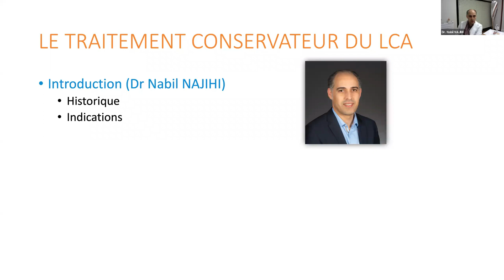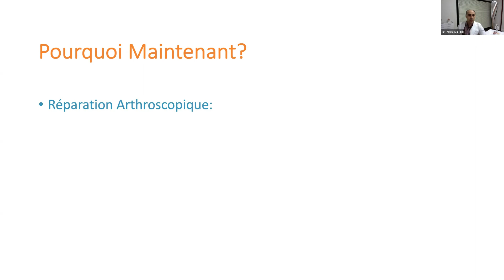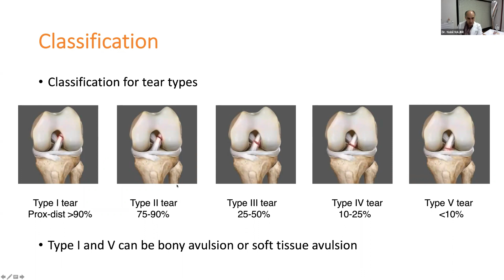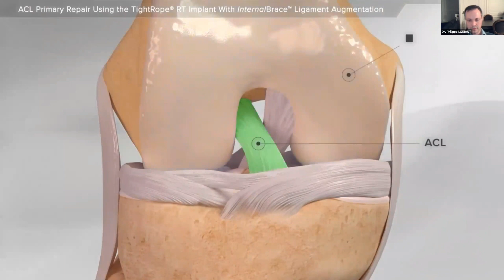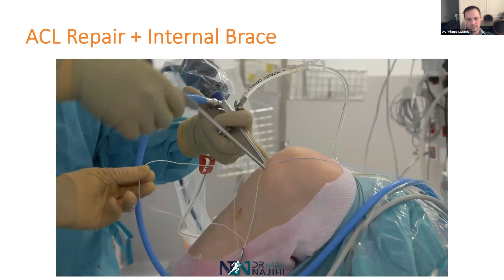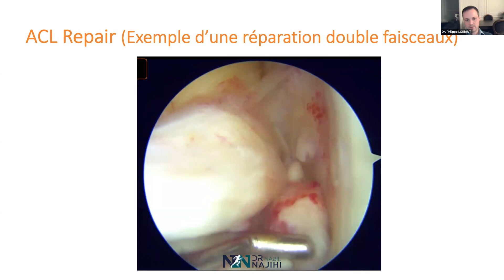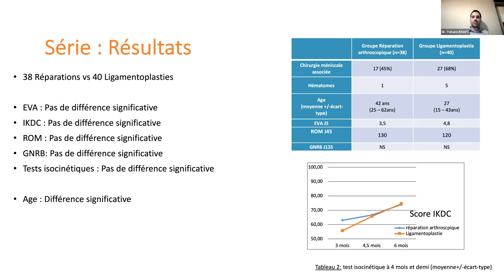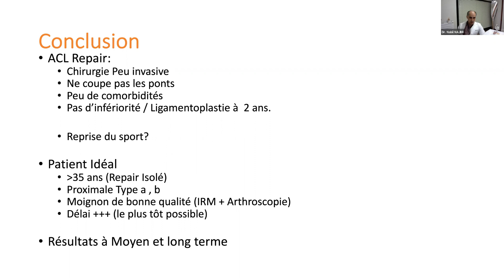Le traitement chirurgical conservateur du ligament croisé antérieur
Conférence en ligne : Le traitement chirurgical conservateur du ligament croisé antérieur
Animée par les Dr. Philippe Loriaut, Dr. Yohann Knafo et Dr. Nabil Najihi, chirurgiens orthopédistes à la Clinique Paris Lilas

Programme
- Rappel anatomique, classification et indications chirurgicales
- Présentation de 2 techniques chirurgicales sous forme de courtes vidéos
- Rééducation, clinique, laximétrie et isocinétisme + résultats à 2 ans